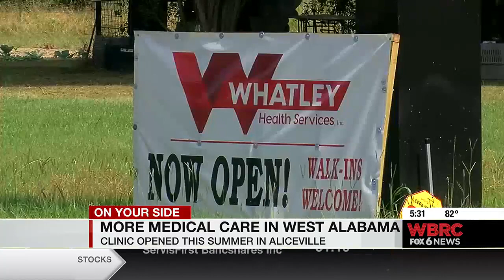More medical care in West Alabama